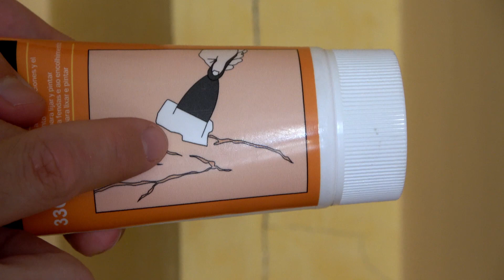Cómo tapar grietas en la pared (rellenar grietas)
Cómo tapar grietas en la pared (rellenar grietas), Rellenar grietas y fisuras, Cómo reparar GRIETAS, bricolaje, tutorial rellenar grietas, rellenar huecos en la pared, rellenar grietas en pared, rellenar grietas en paredes, tapar grietas.